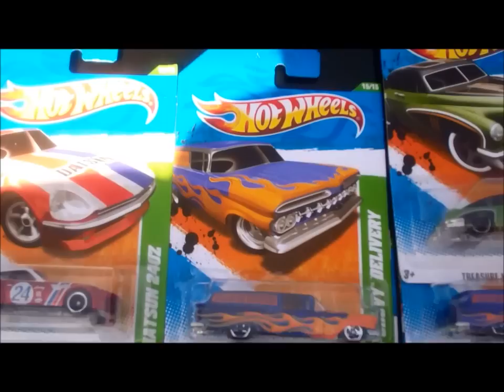EFC-January 10th 2012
Lloyd is back! Sorry for the wait guys, between the three of us here at EFC we have had our share of setbacks getting things together... but hopefully we can kick this year off right.

Lloyd calls out a few collectors, shows of his finds and give everyone a little update on the give away.